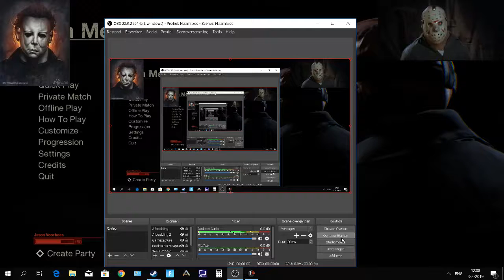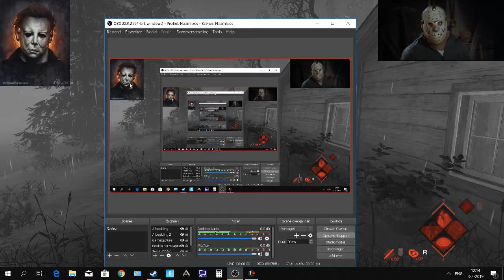Friday the 13th the game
me new twitch make sure you have look press on this